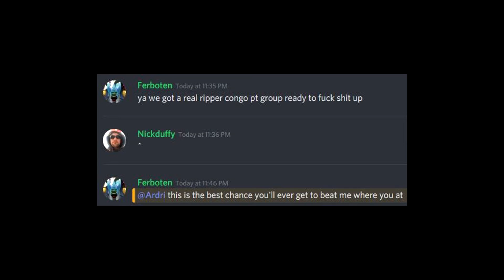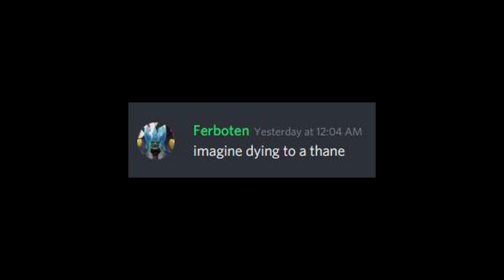RR11 Premade Ferboten Grp vs Thane Region PUG - DAoC Phoenix